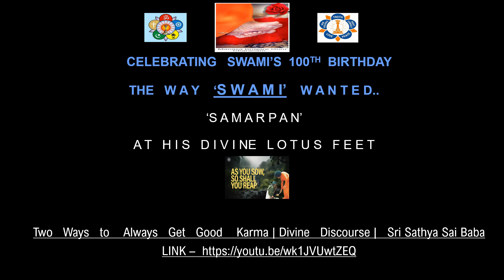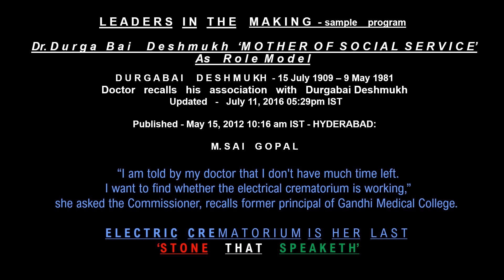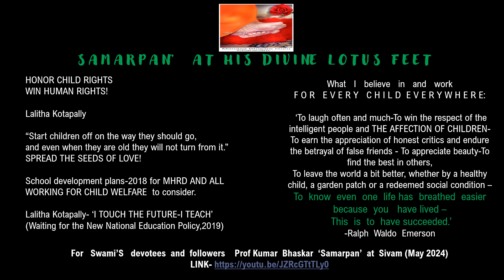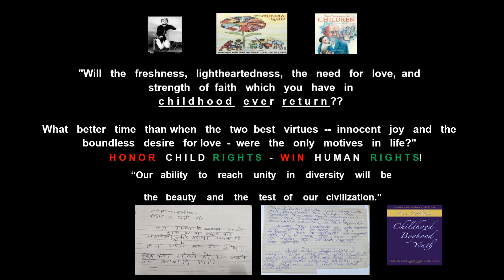CENTENARY CELEBRATION - THE WAY SWAMI WANTED !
TO CELEBRATE SWAMI'S CENTENARY,  ADOPT 100 VILLAGES MAKING 'PRASANTHI NILAYAM' - A MODEL FOR INDIA  AND THE WORLD,
 WITH CHILDREN ALL THE WAY...SAIRAM